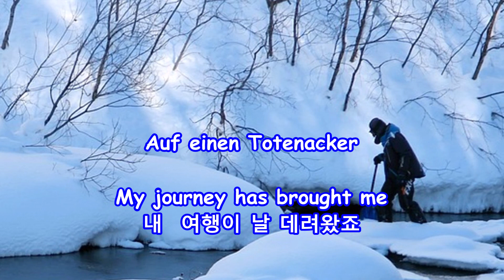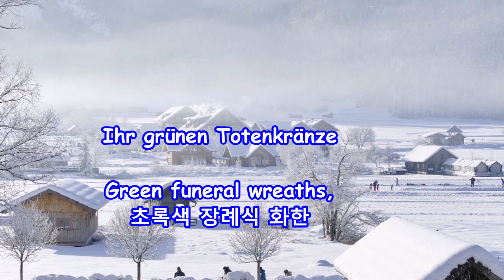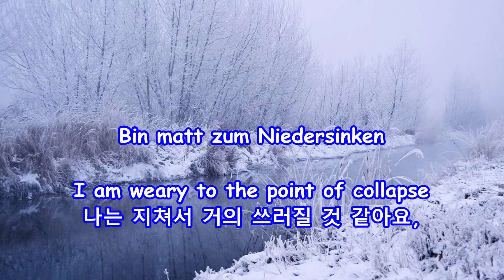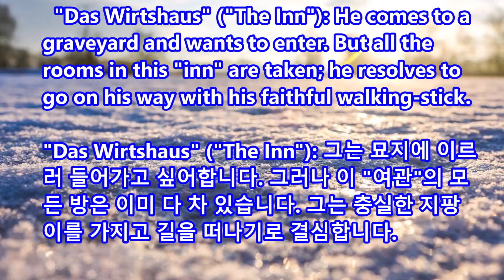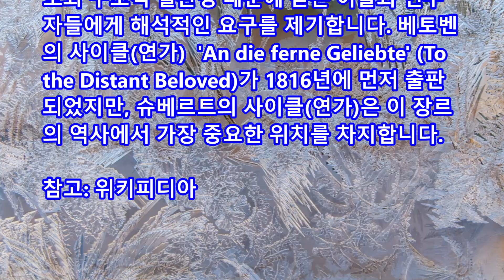Das Wirtshaus(The Inn) - Dietrich Fischer-Dieskau: with Lyrics(가사번역) || 여인숙, 가을 나그네 No. 21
Das Wirtshaus(The Inn)
Dietrich Fischer-Dieskau

Franz Schubert
Winterreise(겨울여행), D. 911-No.21